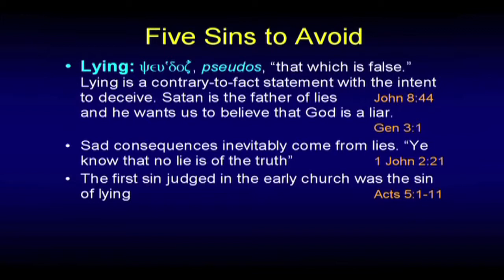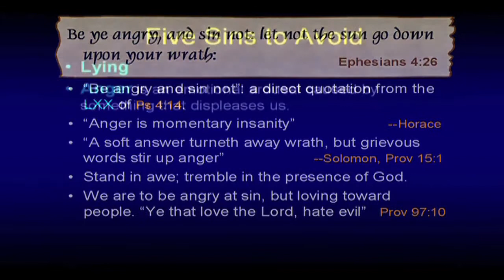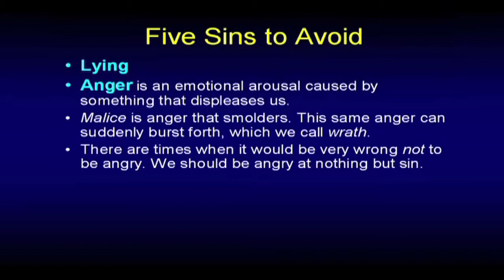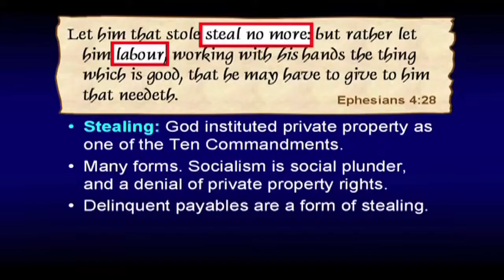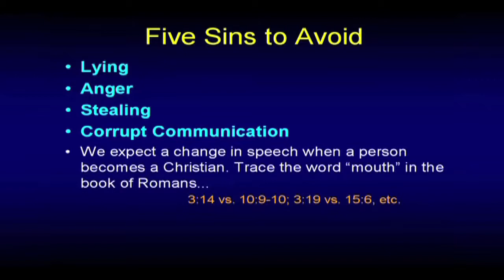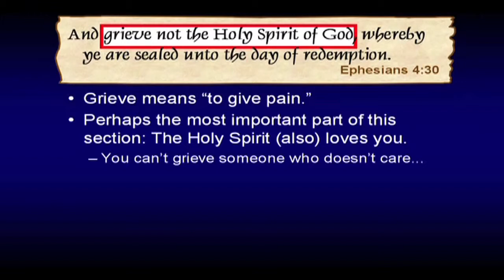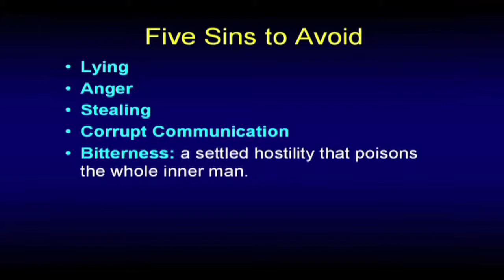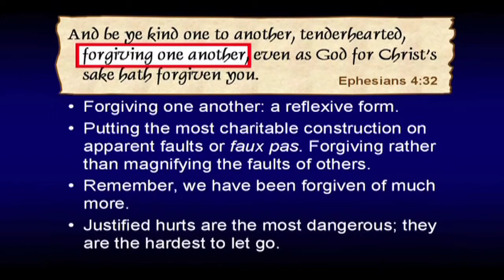Ramlösakyrkan Helsingborg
Beskrivning